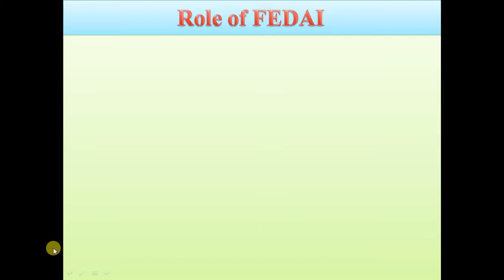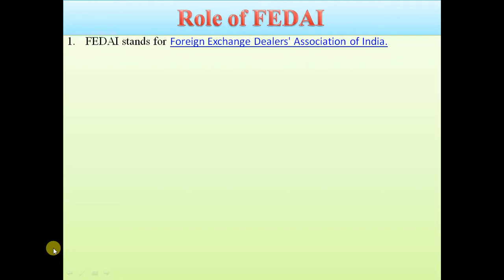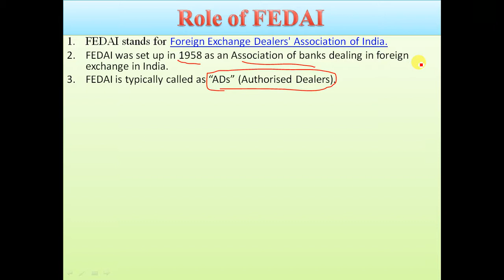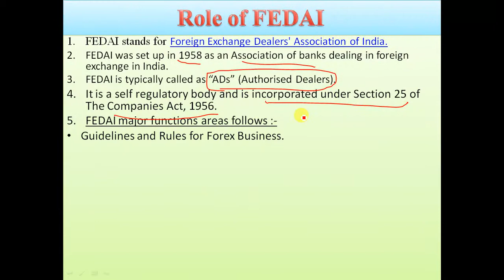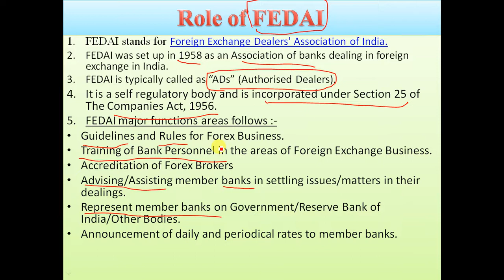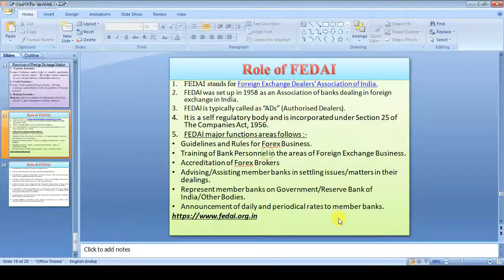FEDAI - Role in Foreign Exchange Market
Background of FEDAI and its main functions.